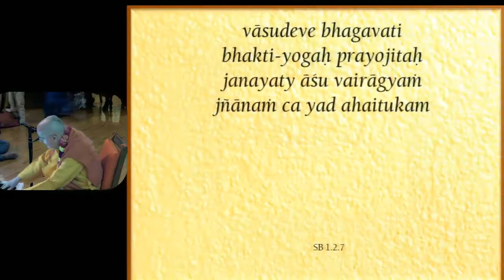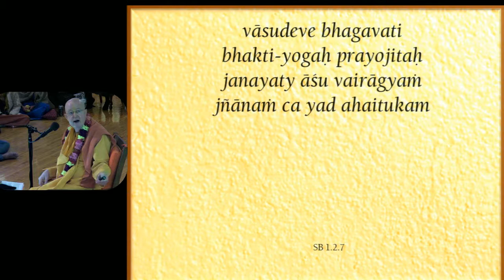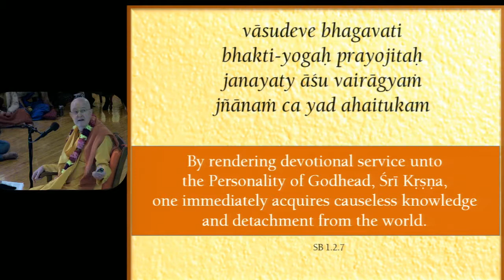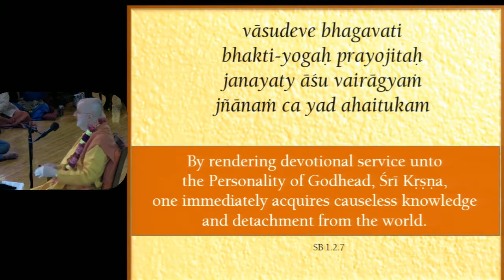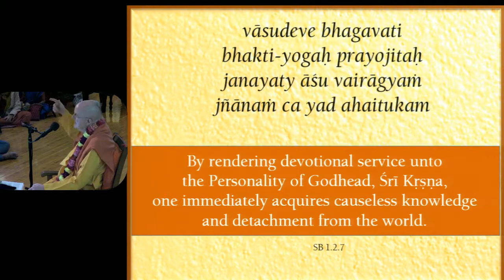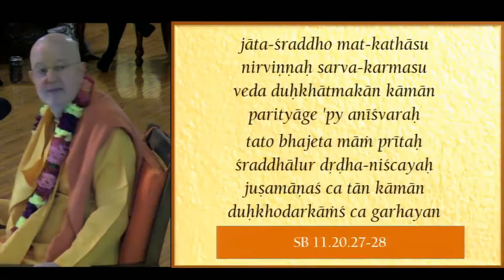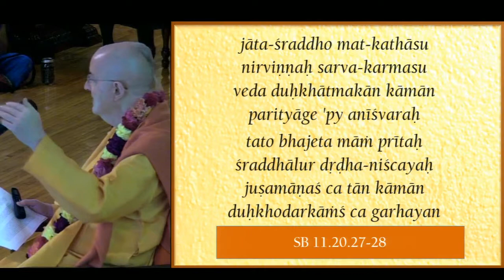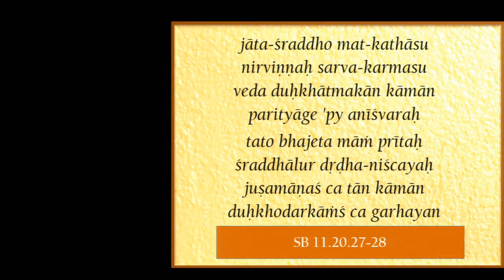Romapada Swami: SB 11.20.27-28 on 01-14-2017 at ISKCON Chicago